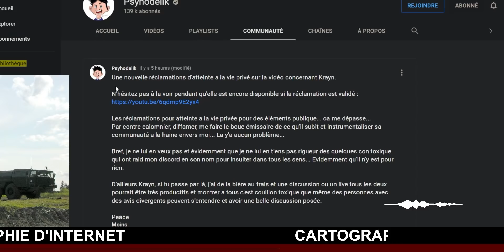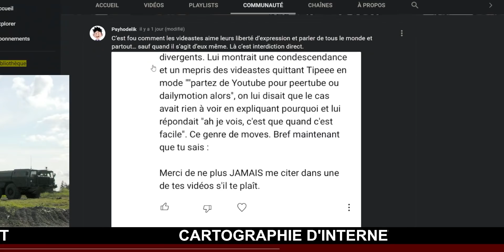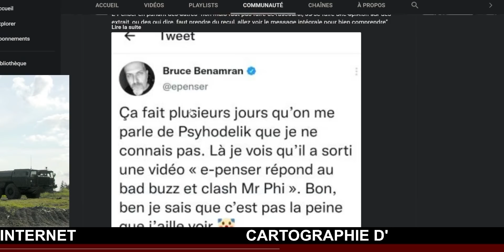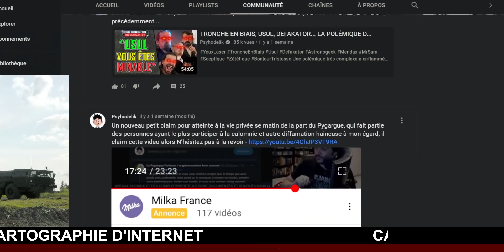ALERTE DR🅰️MA: PSYHODELIK CANCEL PAR TOUT LE MONDE